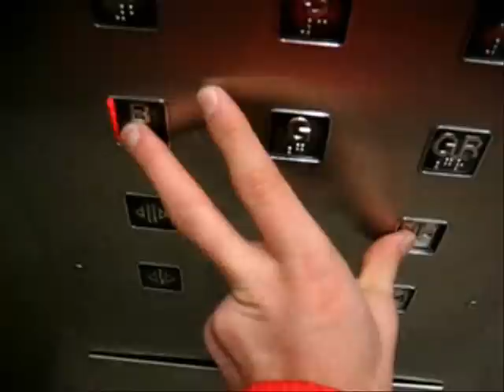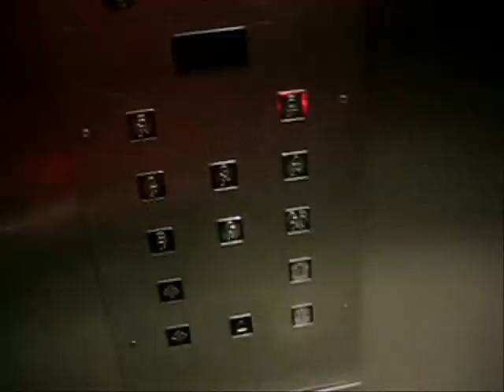OTIS Traction Elevator at 90 Waller Street Apartment Building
No, this isn't my 50th video. It's my 150th! These are the elevators at the 90 Waller Street Apartment Building in Whitby Ontario.

Capacity: 15 people/1134kg/2500lbs

Speed & Dist: 7 floors/70ft/300FPM

Power: 10HP

Door Safety: Full Sensor